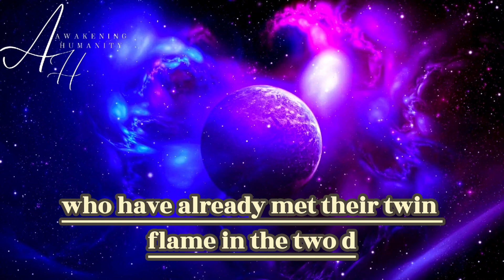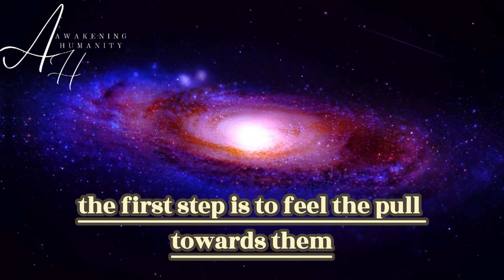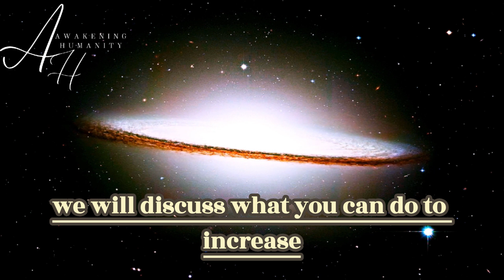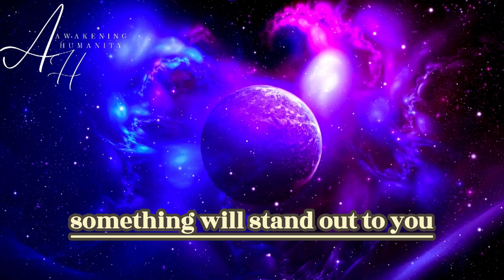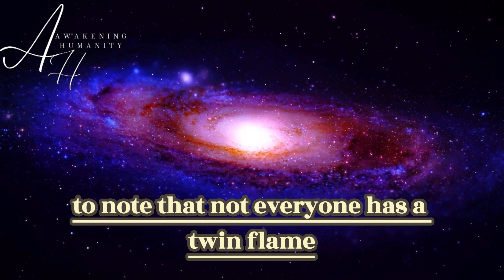How to Find Your Twin Flame Step by Step